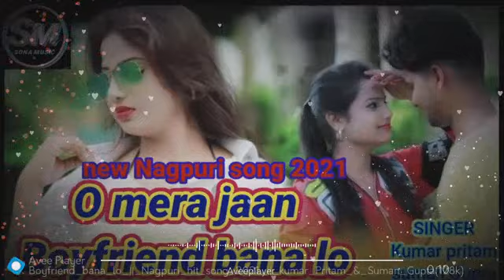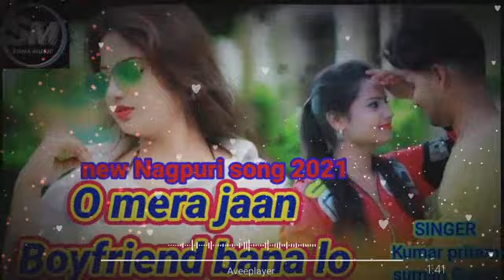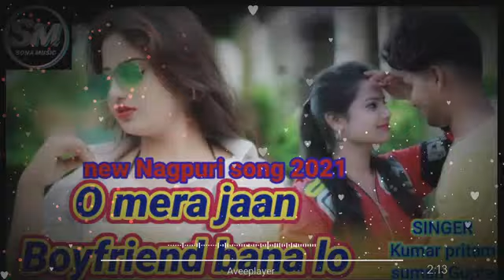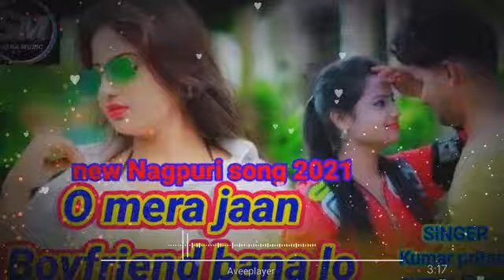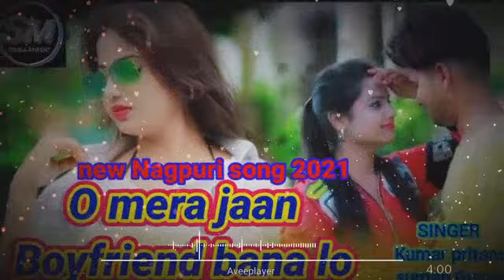Boyfriend bana lo // new Nagpuri song 2021 // kumar Pritam // Suman Gupta // SONA MUSIC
Boyfriend bana lo // new Nagpuri song 2021 // kumar Pritam // Suman Gupta

SONA MUSIC
kumar pritam
suman Gupta